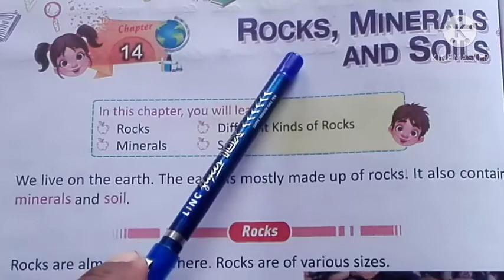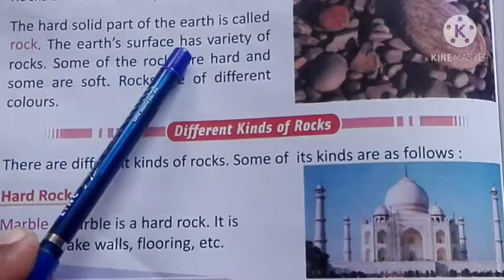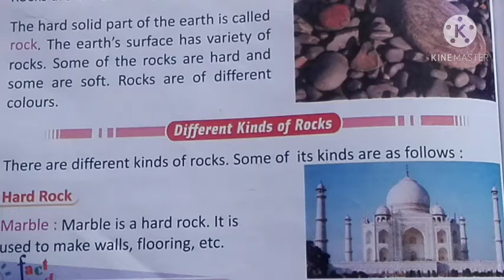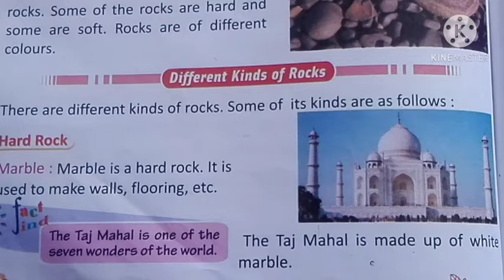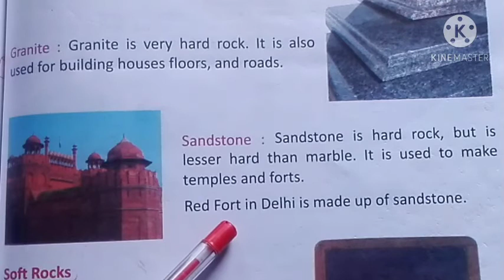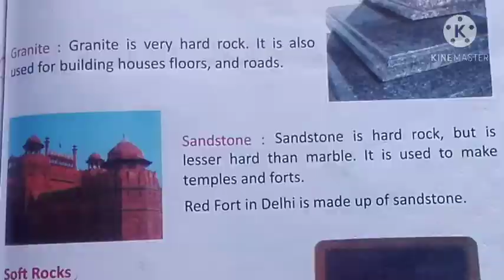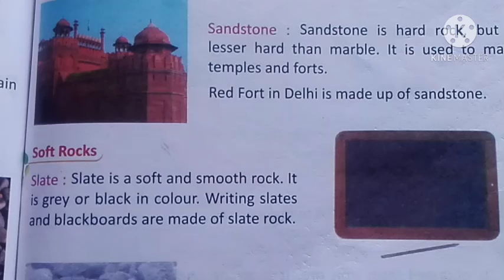Class-2, Subject-Science, Chapter-14, 07/01